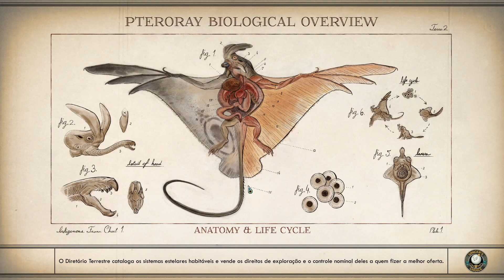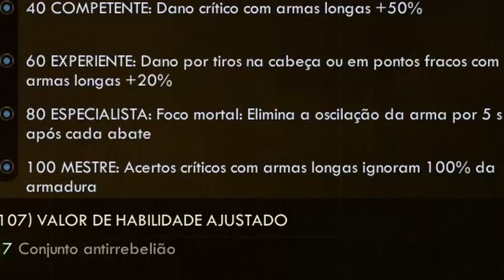O que é THE OUTER WORLDS?